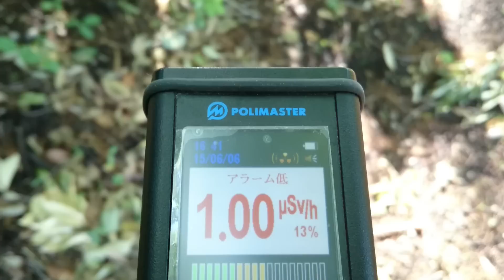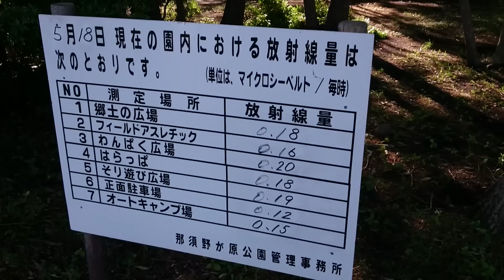【栃木県】 計測日2015年6月6日 栃木県那須塩原市 那須野が原公園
計測場所

2011年から遠距離も１人で！計測や撮影をしています。ご支援　宜しくお願い致します。